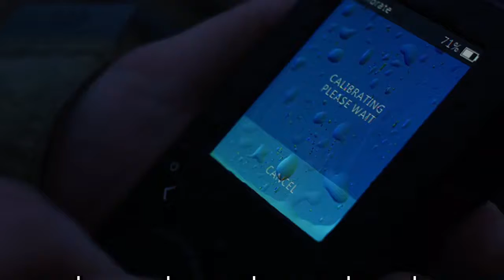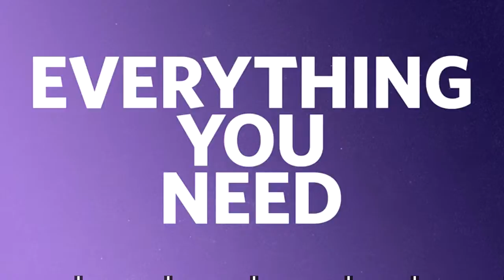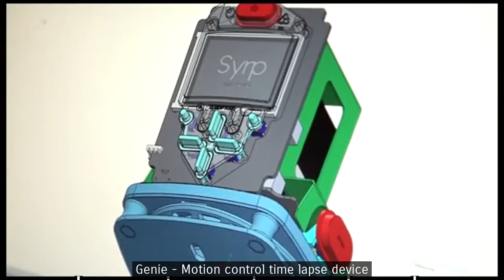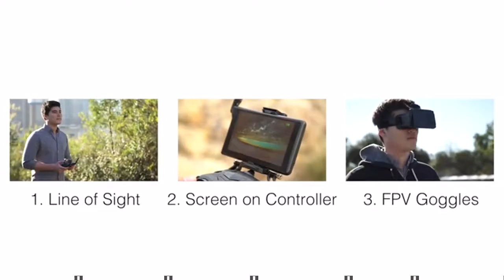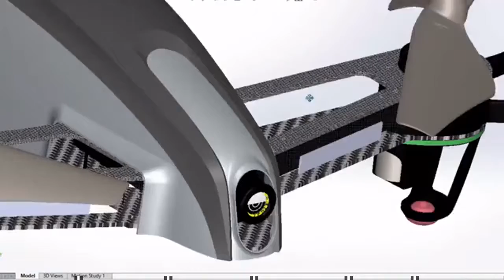Movie making tools - Inexpensive Video solutions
All Camera Film
Hercules GoPro
Rhino Slider
The Neptune
Bolt Drones

Hercules - The World's Smallest Camera Motion Control System
The Hercules is a patent pending, motion controlled camera system that works with smartphones, gopros, and DSLRs up to 20 pounds.

Rhino Slider EVO - Motorized Camera Slider
Camera movement made simple. Capture stunning live motion and time lapse with our all new motorized camera slider.

The Neptune Convertible Art Lens System
One Story, Unlimited Endings: This Expandable Art Lens System is Everything You Need on Any Photography Venture.

Genie - Motion control time lapse device
A simple, affordable and extremely easy to use device used for motion control and image capture for film and time lapse photography.

TriLens - Change lenses in the blink of an eye
The TriLens safely carries up to three of your favorite DSLR lenses and changing your glass has never been faster.

BOLT DRONES – INTRODUCING A WHOLE NEW FLIGHT EXPERIENCE
Introducing a whole new flight experience.  An innovative and versatile First Person View drone at a radical price.

TheFatRat - Unity
Tobu - Colors
TheFatRat - Telescope
PRFFTT & Svyable - Turn It Up
daf3ddc 5fd0b37
ytidsfound 114